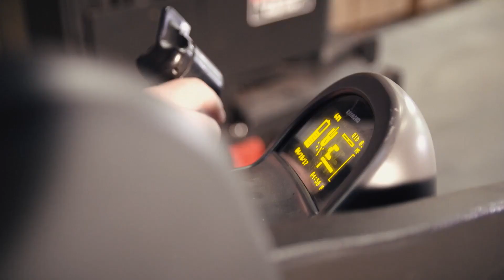Solución de Manipulación de Materiales